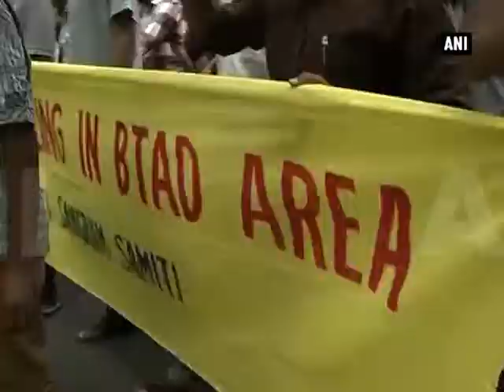Situation returns to normal in violence-hit Bodo areas of Assam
Assam, May 17 (ANI): The death toll in the mayhem unleashed by militants in Bodoland Territorial Area Districts (BTAD) has reached 36. The curfew, which was imposed on May 2, has been relaxed in Baksa, Kokrajhar and Chirang districts as no fresh violence was reported. The Assam government blamed Songbijit faction of the National Democratic Front of Bodoland (NDFB) for killing 36 people, all migrant Muslims. The Centre has sent a team of National Investigation Agency (NIA) to probe the matter and has deployed additional forces to maintain peace and calm. Chief minister Tarun Gogoi visited the violence-hit Kokrajhar district and assured justice to the victims.